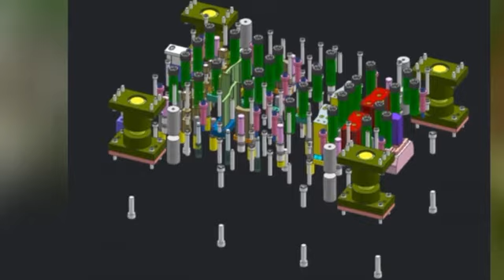sheet metal stamping progressive die , automotive stamping tooling , metal stamping tooling